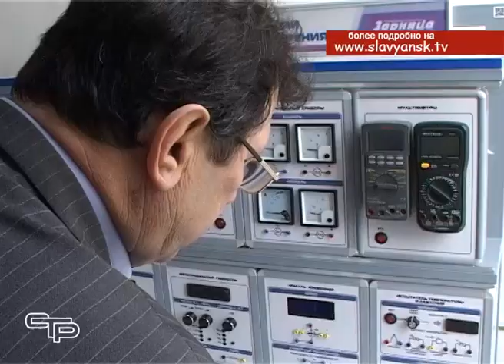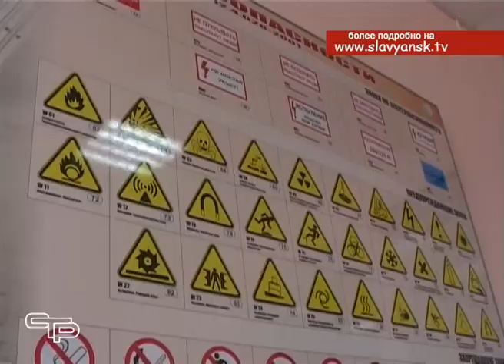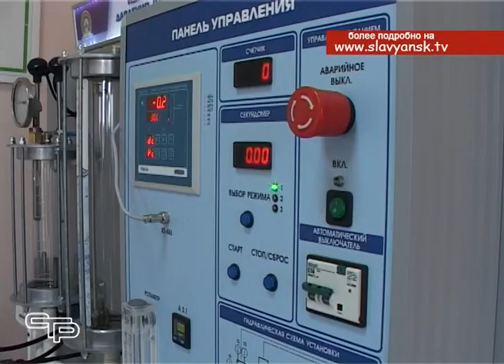Качественное образование можно получить, не выезжая за пределы Славянского района